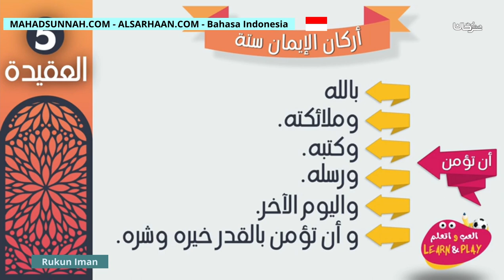Rukun Iman أركان الإيمان